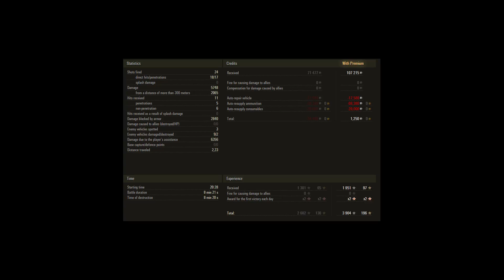World of Tanks - Ace T110E5 Epic 6350 Spot 5750 Dmg Malinovka Sub (Kam_tu_Papa_bre)